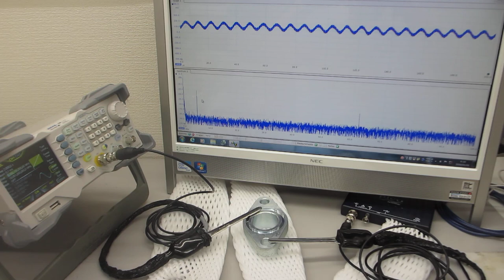メガヘルツの超音波発振による、表面検査実験（超音波システム研究所）